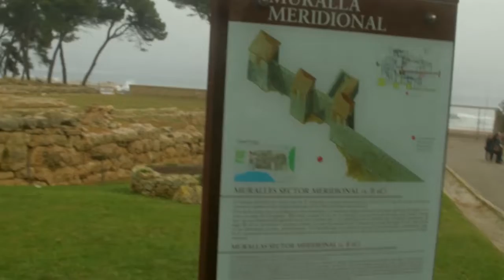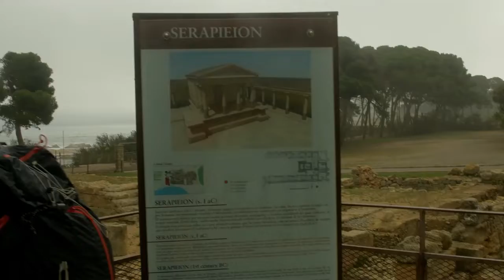SANT MARTÍ D´EMPÚRIES (Ruinas romanas)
Asentamiento romano en Sant Martí d´Empúries-Cataluña